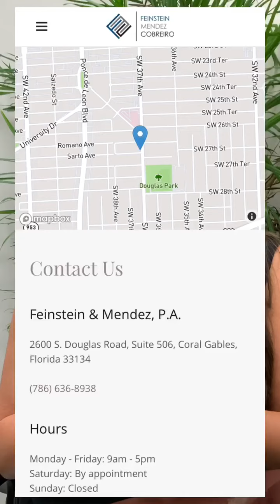Probate and Estate Planning Part 2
Exclusive interview with especial guest Claudia Cobreiro, Esq. In this video we explain why is it so important as a homeowner to prepare for the unexpected. What is the process for property transfer after you are no longer here?

Ancona Real Estate Inc
1666 Kennedy Cswy #200